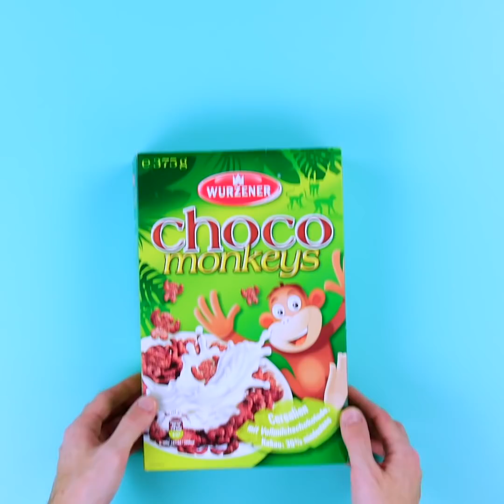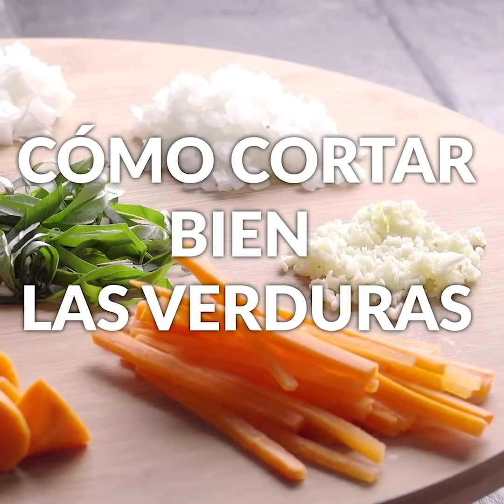6 ingeniosos trucos para optimizar tu cocina 💡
Ordena tu cocina y ahorra espacio con 6 trucos rápidos y fáciles. Una casa en orden es el reflejo de una mente en orden. Especialmente en la cocina, donde a veces todo sucede muy rápido, es mucho más agradable trabajar en un ambiente en armonía. Los siguientes 6 sencillos trucos te mostrarán cómo mantener tu cocina ordenada para que la puedas usar con mayor facilidad.

1. Orden en el cajón de las especias

Vas a necesitar:

Cajas vacías de cereal para el desayuno

Se hace así:

Corta las cajas y quita las pestañas de arriba y de abajo. Luego dobla el resto como se muestra en el video y coloca los pedazos de cartón en el cajón uno detrás del otro. De esta manera, puedes colocar pequeños frascos de especias sobre los cartones inclinados.

2. Apilar de forma inteligente los tazones sin tapa en el refrigerador

Vas a necesitar:

Palillos chinos

Se hace así:

Si quieres apilar tazones sin tapa, toma nota de este truco. Solo tienes que colocar 2 palillos en el tazón de abajo y después poner el segundo tazón encima sin problemas.

3. Almacenar latas ordenadamente

Vas a necesitar:

Barra ajustable

Se hace así:

Simplemente coloca los estantes del armario un poco más abajo en la parte delantera que en la trasera para formar un ligero ángulo en el armario. Luego coloca una barra ajustable en la parte delantera para que las latas no se caigan. De esta manera tendrás una visión general de las latas en tu armario.

4. Dispensador de bolsas de plástico para el cajón

Vas a necesitar:

Caja vacía de pañuelos desechables

Se hace así:

Simplemente recoge todas las pequeñas bolsas que vuelan alrededor de tu cocina y mételas en una caja de pañuelos vacía. Asegúrate de pasar siempre las bolsas por el bucle de la bolsa anterior. Después guarda esta caja en un cajón y tendrás un práctico dispensador de bolsas de plástico.

5. Ordenador de tapas de Tupperware

Vas a necesitar:

Una espiral de plástico
Pegamento caliente

Se hace así:

Pega los aros de la espiral de juguete para que puedas poner las tapas de Tupperware en posición vertical entre los aros. Superpráctico, ya que te ahorra espacio y te permite ver todas las tapas a la vez.

6. Colgador para la puerta del armario

Vas a necesitar:

Carpeta para archivar
Cinta adhesiva para objetos pesados

Se hace así:

Retira la barra de anillos de una carpeta para archivar que ya no necesites y pégala en el interior de la puerta del armario de tu cocina. Te servirá para colgar cosas que generalmente están por dondequiera.

Una vez que has puesto orden en la cocina, no querrás volver a perderlo. Con unos simples pasos, puedes ordenar tu cocina y optimizar sus espacios en poco tiempo.